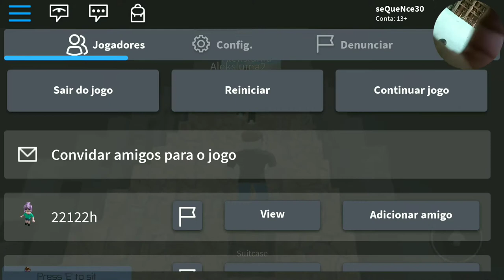Walter park com titia kelly